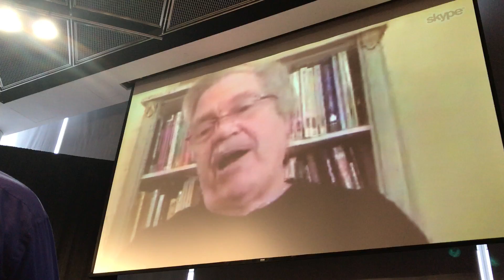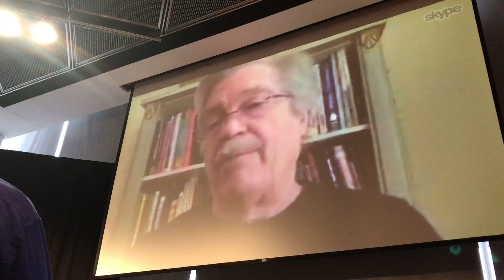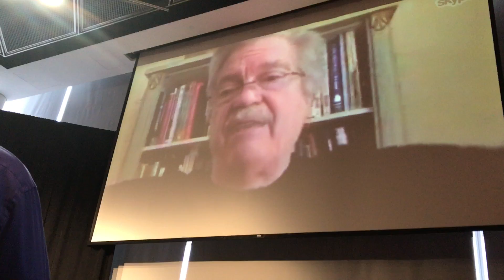Alan Kay on Augmented Reality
This is a video of Alan Kay speaking at the AR in Action conference.
(They have not yet uploaded the video)